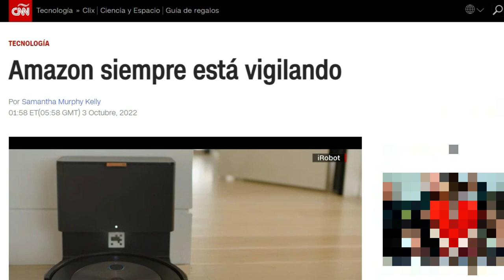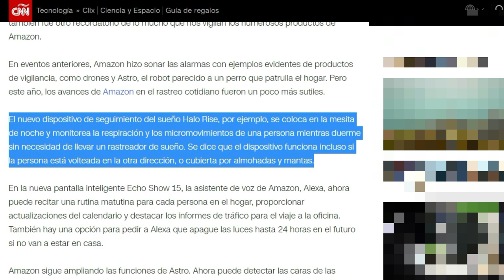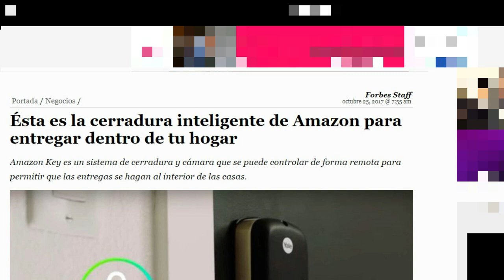PRESOS de la tecnología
¡¡¡BIENVENIDOS!!!